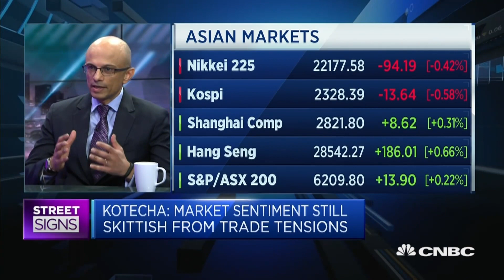The markets have been 'complacent for too long': Strategist | Squawk Box Asia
Mitul Kotecha of TD Securities says it's "very hard" to see a possible middle ground between the aims of the U.S. and China in their ongoing trade spat.